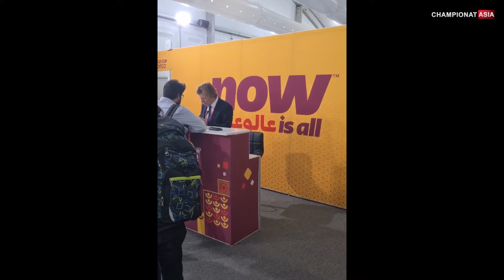САфарда. Ганалик ғалати мухлислар, жуда кўп Роналдулар ва ёқимтой кореялик қизлар